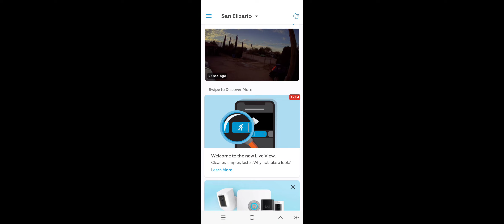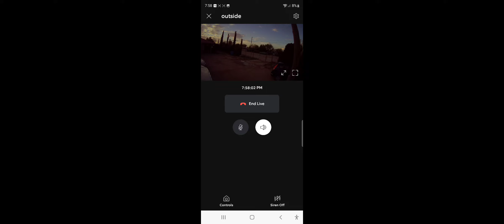June 23, 2022